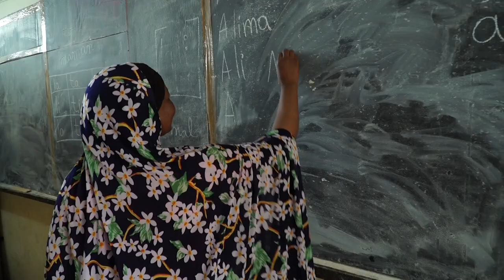Mariatou Koné et Didier Drogba se mettent ensemble pour réduire le taux d'analphabétisme